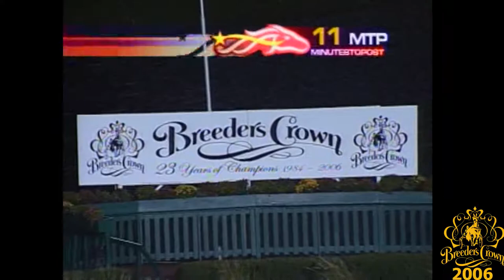2006 Breeders Crown - Possess The Magic - 2YO Filly Trot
The 2006 Breeders Crown Final for  2 Year Old Filly Trotters from Woodbine Racetrack in Toronto, ON won by Possess The Magic